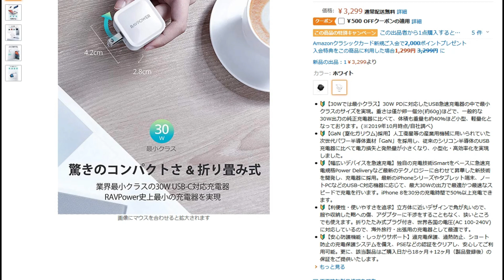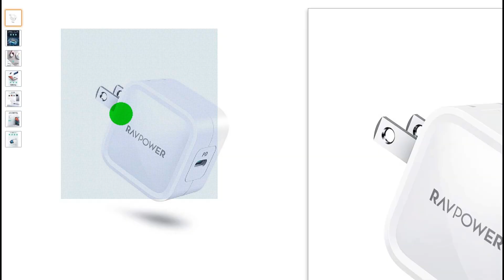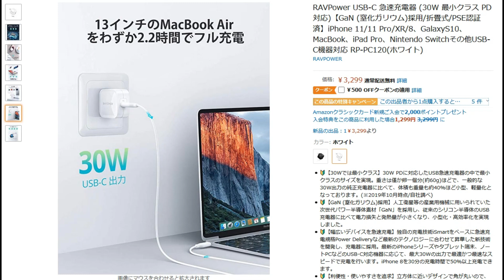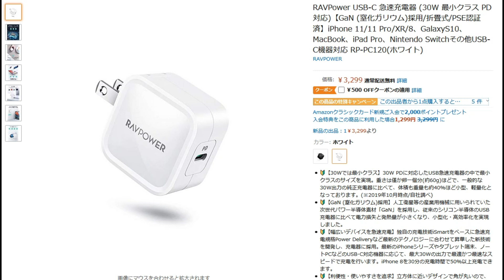【速報】コンパクトなのに３０W対応 RAVPowerから最新充電器 RP PC120 発売開始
またまた魅力的な充電器が発売されちゃいました。

▼最新モデル RAVPower「RP-PC120」

▼アンカーの人気モデル「Anker PowerPort Atom PD 1」